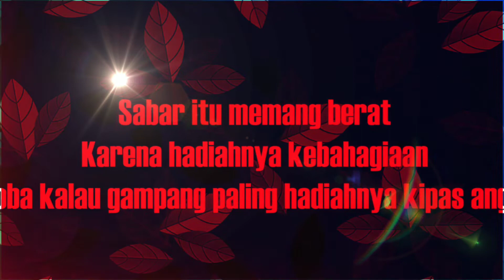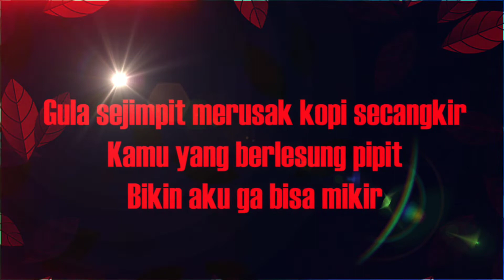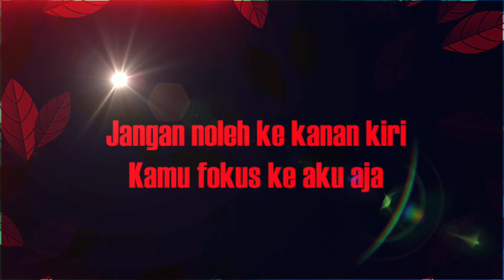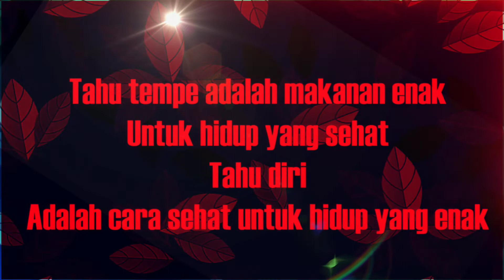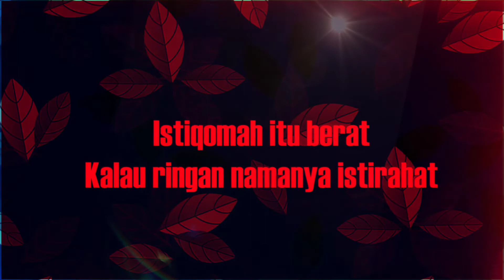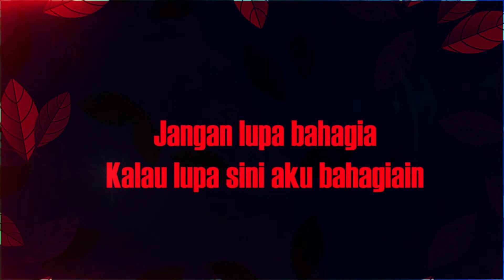Kata Kata Mutiara Lucu dan Sangat Bermakna @pagarquotes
Kata kata mutiara lucu dan menghibur yang sangat bermakna bersama pagar quotes

Tonton juga quotes (kutipan) lainya